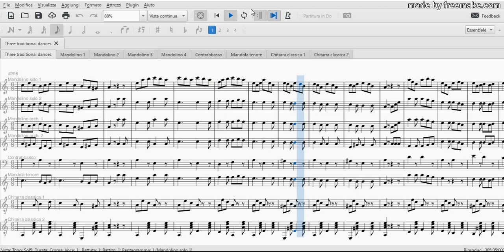Three traditional dances - Onorio Zaralli (2022)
Three traditional dances (Russian, German, Italian) for 2 mandolins and ensemble (mandolins, mandola, guitars, doublebass).
Onorio Zaralli - 2022